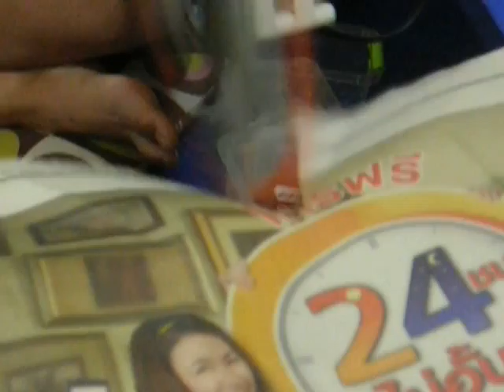ICT School Paradise N'non PowerSaw